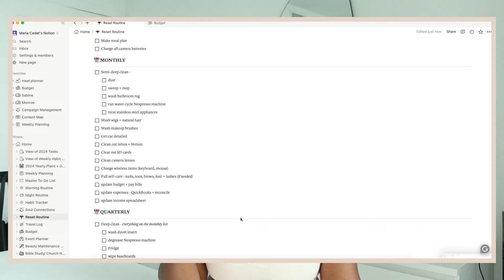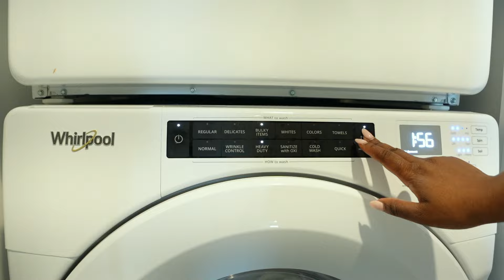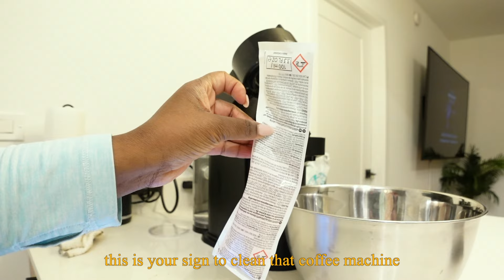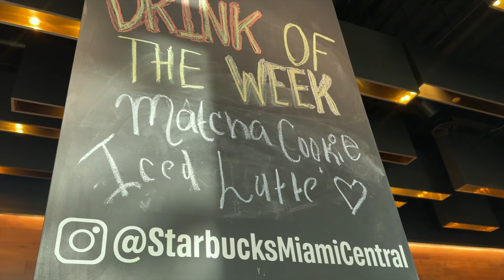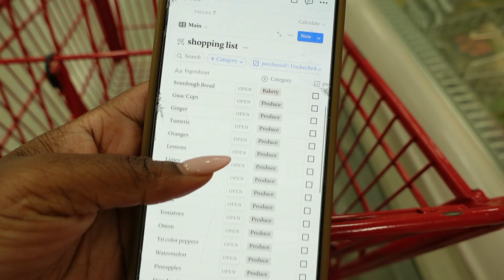Reset Vlog - setting goals, deep cleaning, grocery shopping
Happy New Month! in today's video I'm sharing some of my goals for the new month, resetting by doing a deep clean and restocking the fridge. Hope you enjoy it!

I'm a lifestyle Influencer/Blogger. I Share content surrounding fashion, beauty, travel, and Weekly Vlogs.

✨✨ EQUIPMENT ✨✨
Vlog Camera: Canon G7x Mark II
Vlog camera (Dji Pocket 2)
Main Camera - Canon R6 + Sigma 35mm 1.4 lens
Main Lens - Sigma 35mm F1.4

✨✨FAQ✨✨
Age: 25
Where I live: South Florida
Occupation: Full-time creator